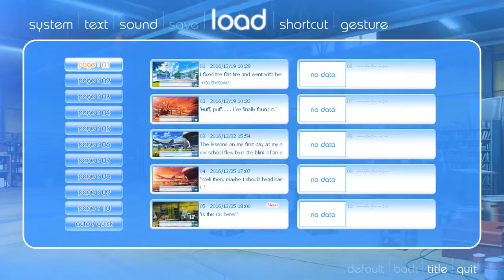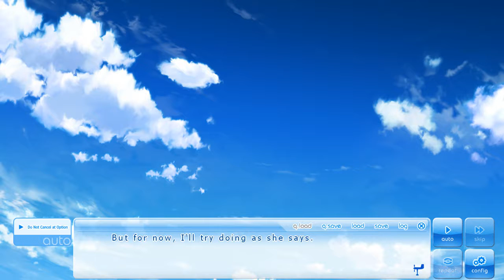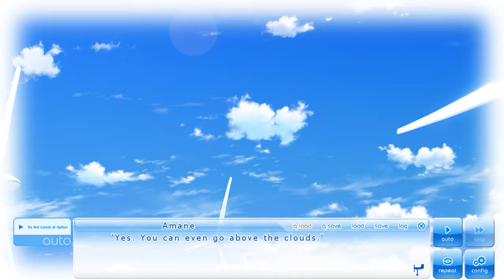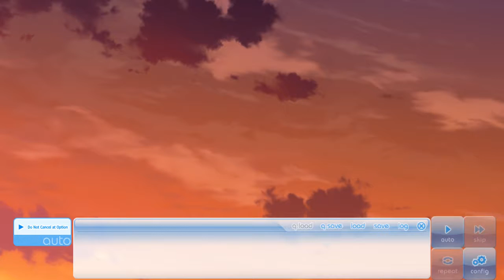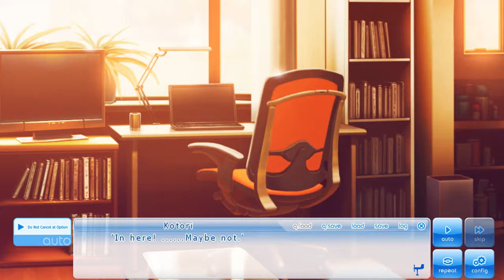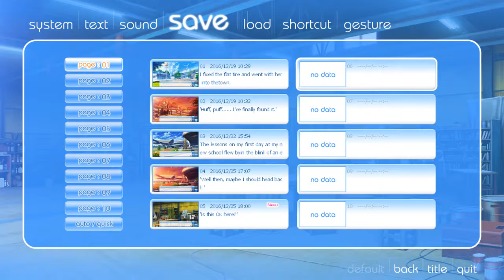If My Heart Had Wings - Part04